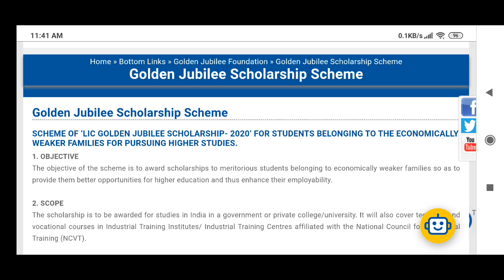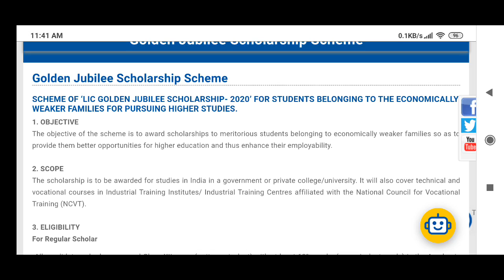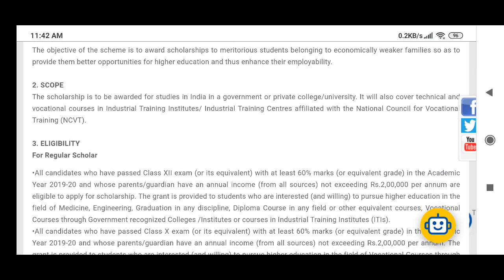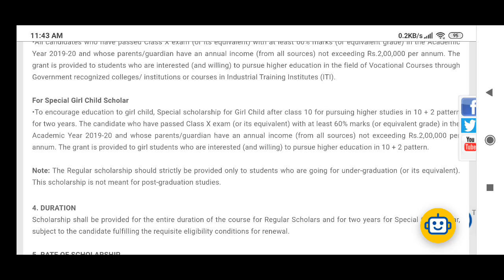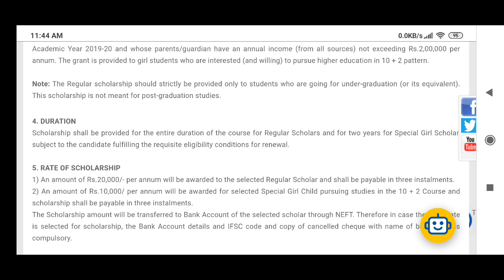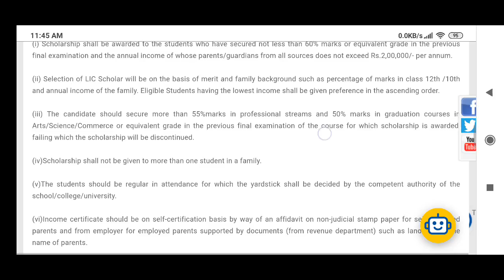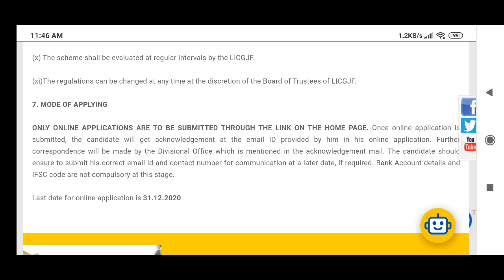LIC's Golden Jubilee Scholarship Scheme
Golden Jubilee Scholarship Scheme